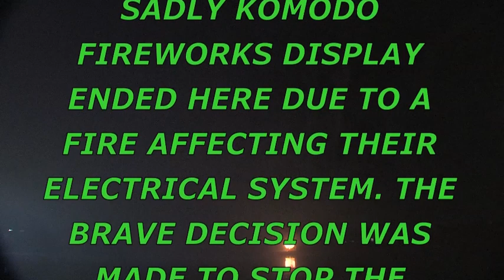KOMODO FIREWORKS SOUTHPORT BRITISH MUSICAL FIREWORKS CHAMPIONSHIPS 2011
KOMODO FIREWORKS PERFORMING THEIR DISPLAY AT THE BRITISH MUSICAL FIREWORKS CHAMPIONSHIPS 2011 HELD IN SOUTHPORT.